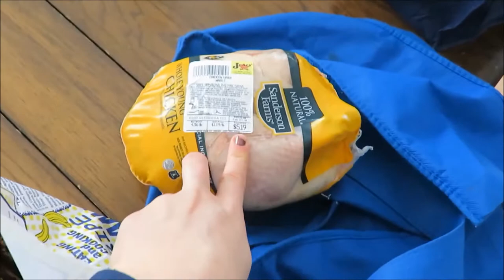DITL || GETTIN' IT DONE!! || BAKING NEW RECIPES & GROCERY TIPS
In this Day In The Life I am working on getting things done!  Baking healthy recipes, grocery shopping and working out are just some things I get to do on a Saturday.

About me:
I am a small town music teacher who enjoys thrifting, organzing and diy's!!  I enjoy sharing my lifestyle with all of you and glorifying the Lord in the process.